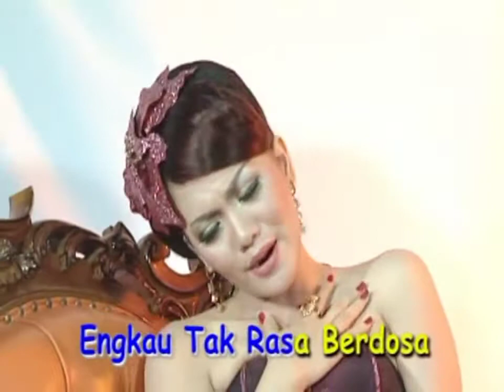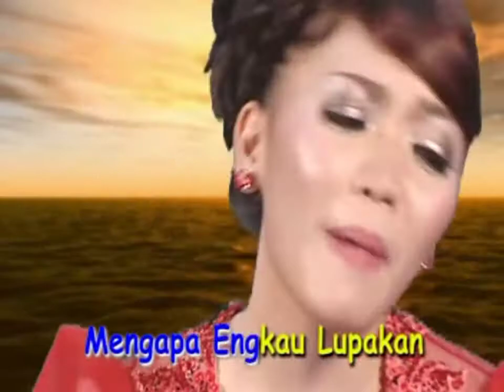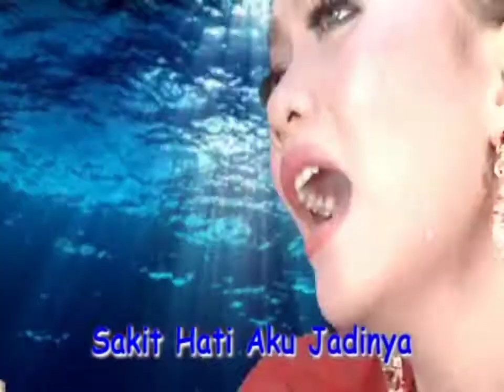Ria Amelia - Aku Kecewa (Video Karaoke HD)